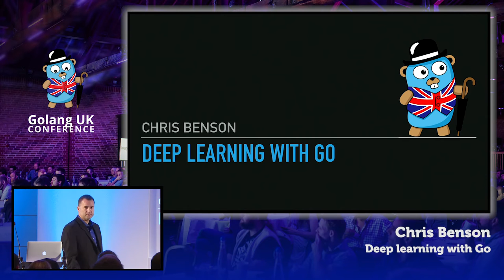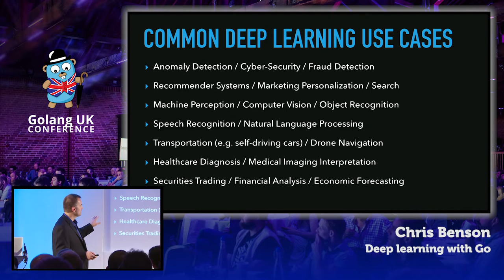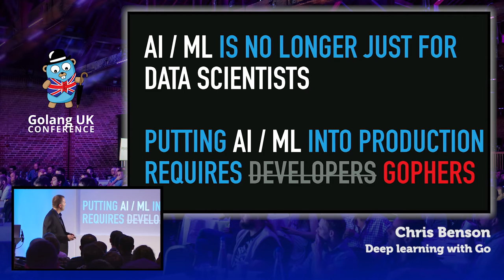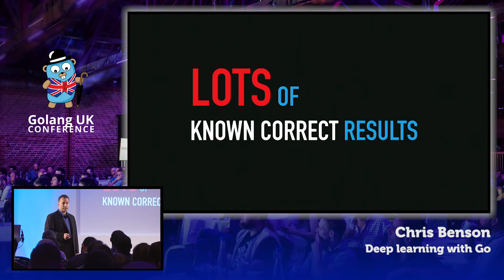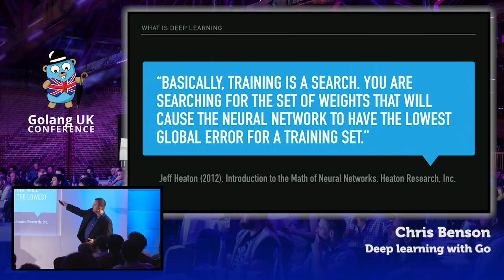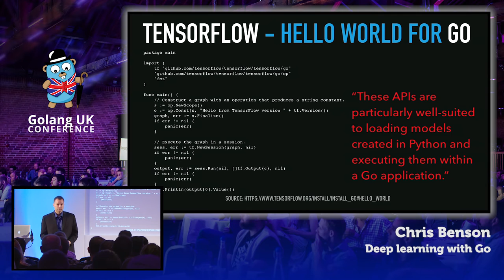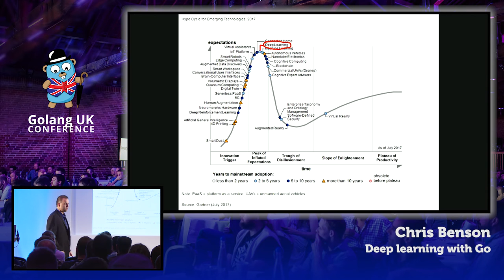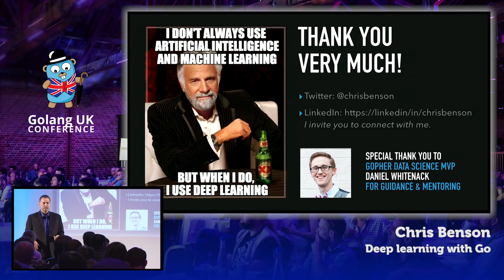Golang UK Conference 2017 | Chris Benson - Deep Learning with Go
You’ve heard about self-driving cars, self-organizing drone swarms, conversational interfaces, and emotion recognition. That’s all ‘deep learning’ - a powerful AI taking the world by storm! In my talk, I’ll show you how to build ‘deep learning’ models with Go to solve complex real-world challenges.